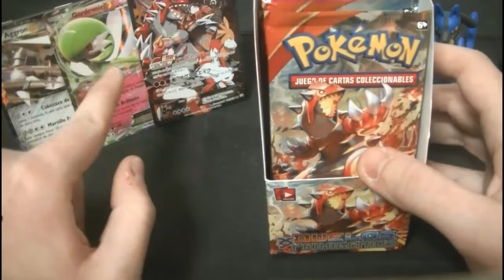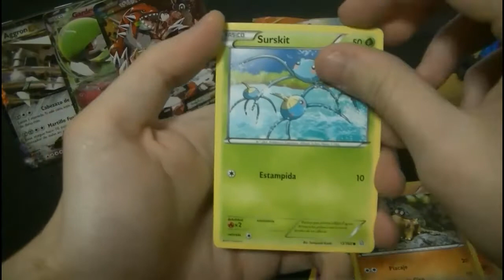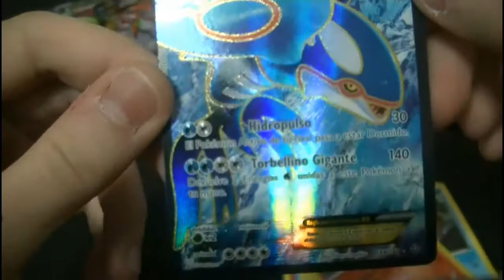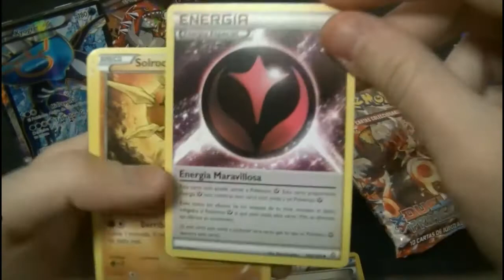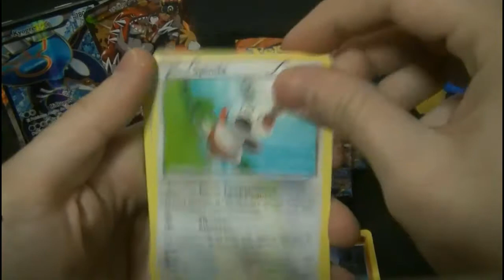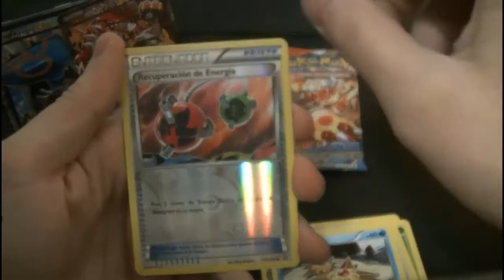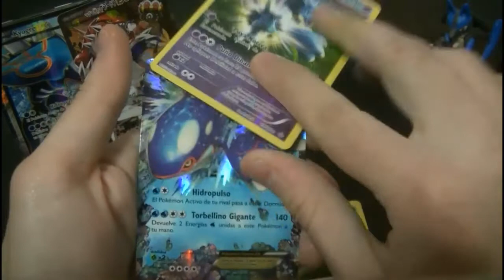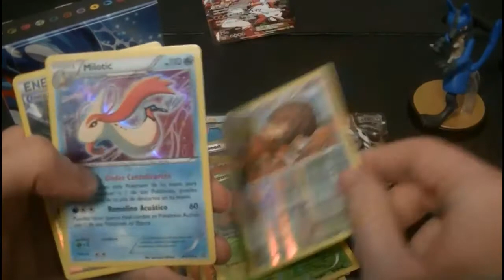Pokémon TCG Opening Caja Duelos Primigenios/Primal Clash Box #2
Después del primer opening, le toca el turno a Jonathan, aunque Helen ya ha sacado mucho en el anterior opening, la suerte no acaba aqui ;) ¿Como acabará esta contienda entre los miembros de Gaia Storm? Aqui esta la resolución y vereis quien ha sacado más foils.